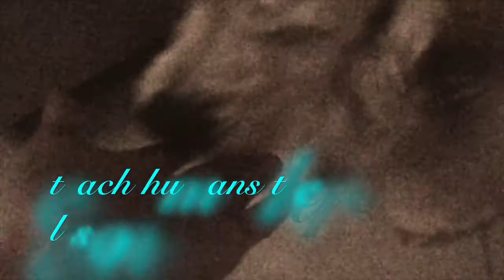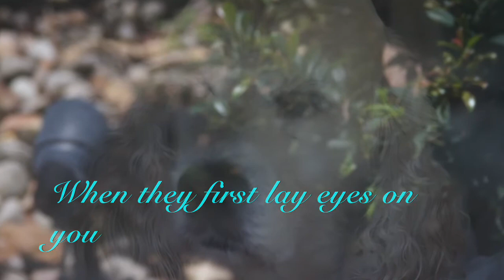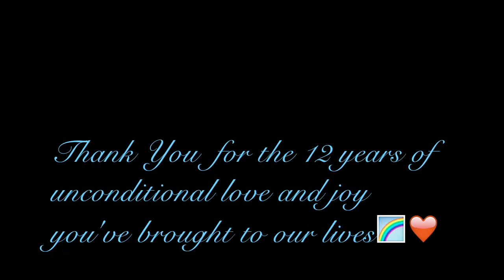Is there an afterlife for animals?!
There is an afterlife for a beloved pet that continues at the Rainbow Brige. A tribute to Jojo, my Aunt' s Cocker Spaniel, who's not just a pet, but family. He was their son.

Edited by Rosemarie Ritan